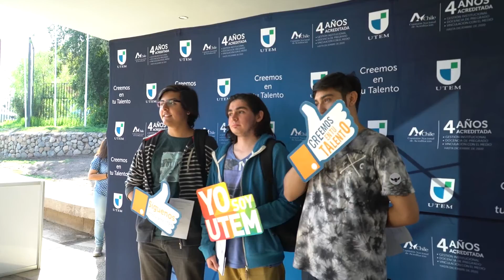Bienvenida nuevos estudiantes UTEM 2017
Entre música, regalos, y un entusiasta ambiente, se desarrolló la bienvenida de los nuevos alumnos de la Universidad Tecnológica Metropolitana, la cual fue organizada por la institución, y reunió a más de 2 mil personas que llegaron hasta el Centro Cultural Chimcowe para disfrutar  de una actividad que dejará valiosos recuerdos para estos futuros profesionales.